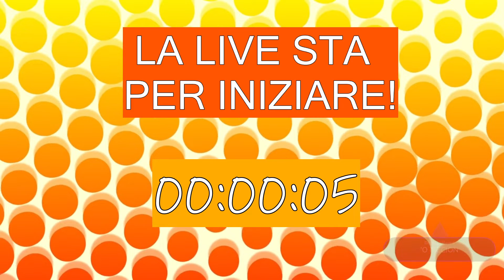CERBERO BOSCAR: ASPETTATIVE, ANTICIPAZIONI e CRINGIUME VARIO | NO ODIO NO DISSING